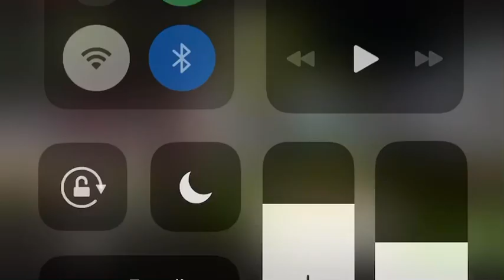CoronaVirus Indaiatuba - Parque Ecológico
As pessoas cobram dos governantes
mas muitos infelizmente esquecem de fazer sua parte , veja o Parque Ecológico de Indaiatuba como  estava em plena quarentena.